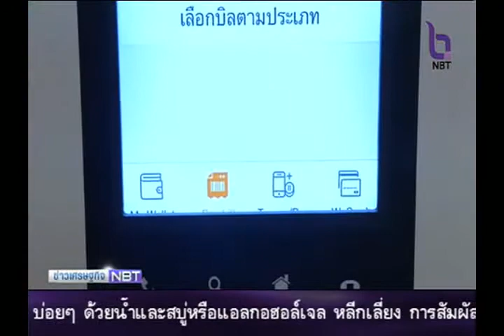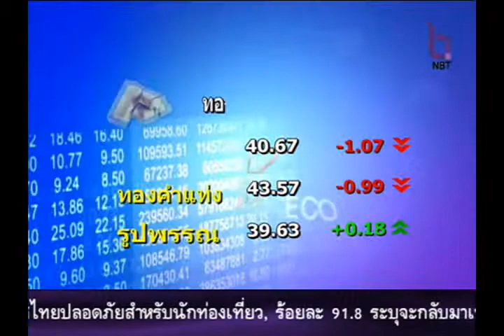ข่าวเศรษฐกิจ 18 พฤศจิกายน 2558